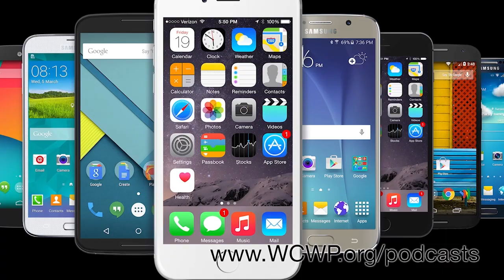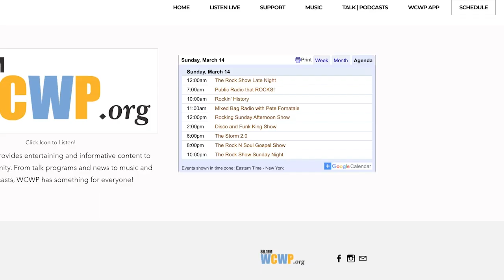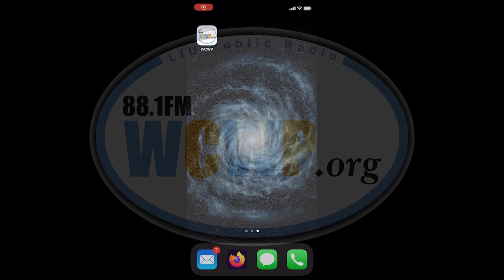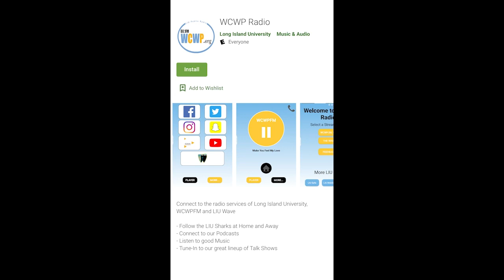Project Independence and YOU! - August 6, 2021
Join John and Otto as they talk with Genna Tudda, Office Manager and Humane Education Coordinator to discuss the Town of North Hempstead Animal Shelter